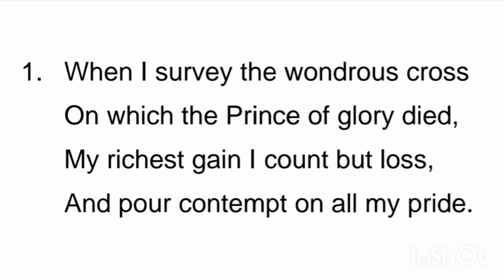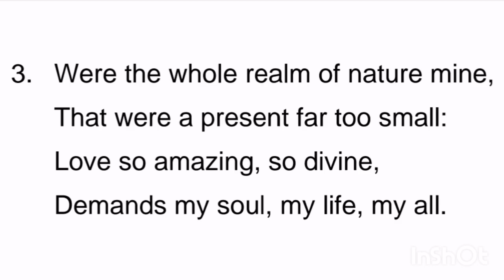When I survey the wondrous Cross